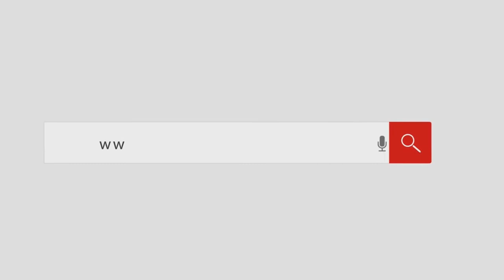أم سكندرية تستغيث بسبب رفض المدارس قبول طفلها: "انقذوا ابني الوحيد من الضياع"